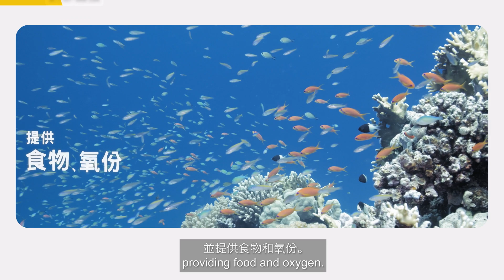「活化珊瑚行動」 CORAL REEFStoration [繁體中文]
香港首個跨界別珊瑚保育及活化計劃

「活化珊瑚行動」是由信和集團及香港創新基金全力支持，聯同海洋公園、archiREEF及香港富麗敦海洋公園酒店合作的本地珊瑚保育及活化計劃。
這個計劃利用archiREEF首個精心設計3D打印的赤陶製珊瑚礁盤。創新設計的珊瑚礁盤，其複雜結構能提升珊瑚的生存機會及健康。當珊瑚附着礁盤，牠們會開始成長，整體有機的結構提供吸引更多海洋生物的棲息地，提高鄰近地區的生物多樣性。

這個三年合作計劃將以以下的成果為目標：
• 在修復地點（深水灣）重建20平方米之珊瑚
• 在3D珊瑚礁盤上種植120棵被拯救的本地珊瑚斷裂體
• 豐富生物多樣性，嘗試在修復地點建立生態旅遊目的地
• 通過教育和社區參與計劃提高保育意識

First Cross-Sectorial Coral Conservation and Restoration Project in Hong Kong

CORAL REEFStoration is a local coral conservation and restoration project supported by the Sino Group and Hong Kong Innovation Foundation, in partnership with Ocean Park, archiREEF and The Fullerton Ocean Park Hotel.  The project will use archiREEF tiles, the world’s first specially-designed reef tiles 3D-printed in terracotta. The complex structure of reef tiles is innovatively designed to enhance coral survivorship and health.  Once corals are attached to the reef tiles, they start to thrive and grow; the holistic organic structures provide habitats to attract more marine organisms and ultimately boost biodiversity in that area.

The partnership targets to achieve the following outcomes in the next three years:
• Rebuild 20 sqm of coral reefs at the restoration site, Deep Water Bay
• Outplant more than 120 pieces of rescued local coral fragments on the 3D reef tiles
• Enrich biodiversity and attempt the establishment of an ecotourism destination at the restoration site
• Promote conservation awareness through education and community engagement programmes